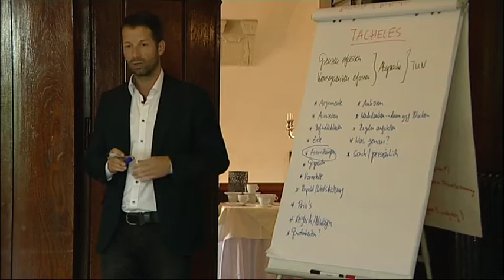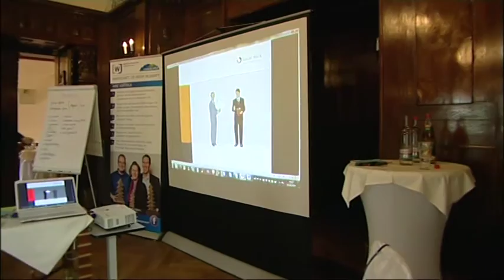Eröffnung der "WJ Thüringer Wald Akademie"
Am 16. Juni 2016 fiel der Startschuss der "WJ Thüringer Wald Akademie" im Beisein von Georg Maier, Staatssekretär im Thüringer Ministerium für Wirtschaft, Wissenschaft und Digitale Gesellschaft.

Das Video wurde durch die SRF - Südthüringer Regionalfernsehen GmbH erstellt.